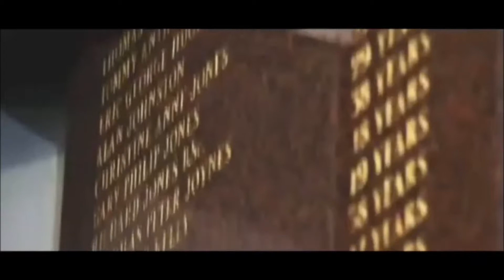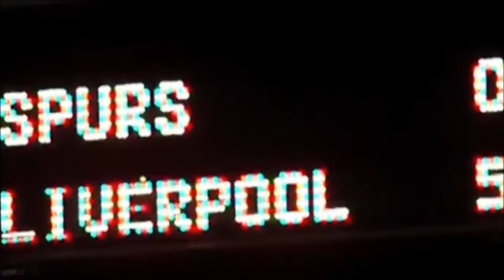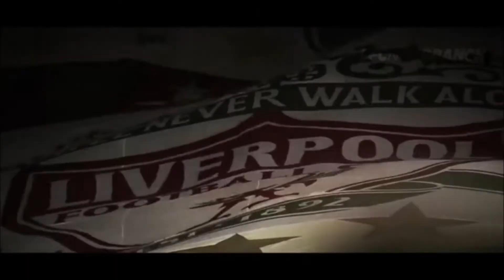Liverpool FC - We Are Family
WE LOVE YOU LIVERPOOL WE DO